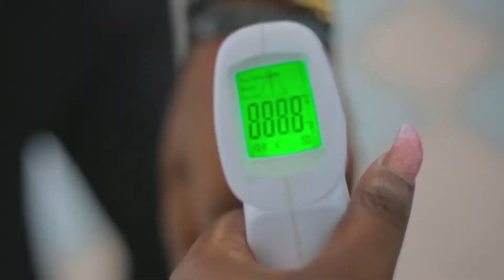Ninja Dan - I masking ( Official Music Video) St.Lucia Soca 2021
Big up everyone in this production Here are their socials etc

Sang and Directed by Jonathan St.Rose
and Riani Isidore

Video - by Sant Justin Of 411 Entertainment

MussBussTv Socials